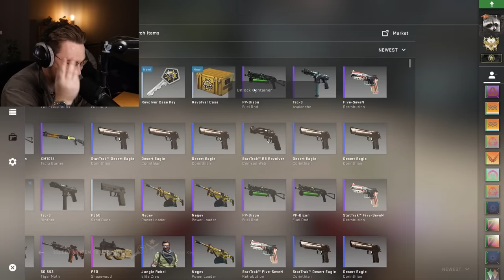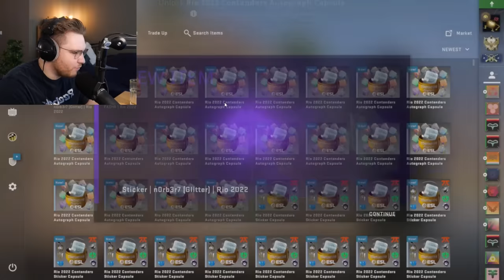ohnePixel's GAMBA ADDICTION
Sometimes funny pro moments, but mainly ohnePixel related content!